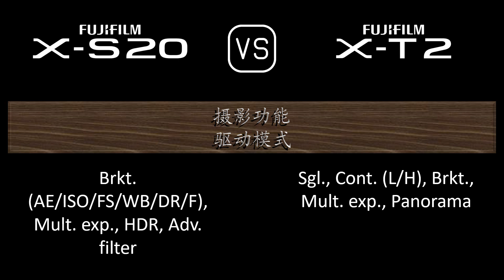Fujifilm X-S20 与 Fujifilm X-T2 的规格比较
本视频是 Fujifilm X-S20 与 Fujifilm X-T2 的功能概述和规格比较 (comparison of specifications)，希望对您有所启发。感谢您的支持。

00:24 推出
00:32 机身
00:41 传感器
01:05 图片
01:21 光学与对焦
01:50 屏幕
02:10 取景器
02:26 摄影功能
03:27 录像功能
03:43 贮存
03:47 连接性
04:16 物理特性
04:36 杂项